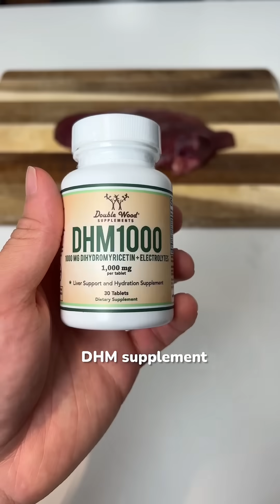Is Mixing Different Types Of Alcohol Worse For You?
Do you actually live by the no mixing darks and lights rule??? 🤔 use science to party smarter and save your body + you mornings